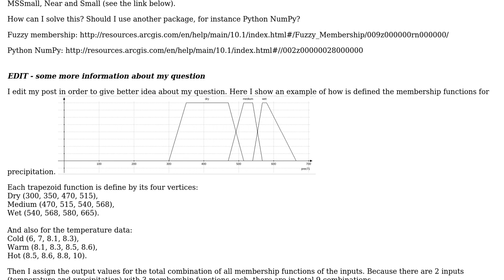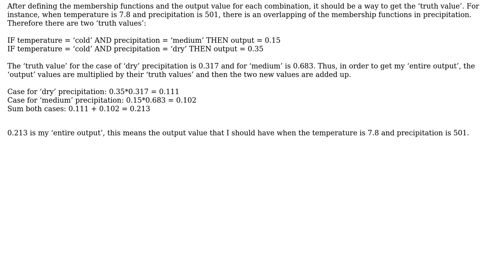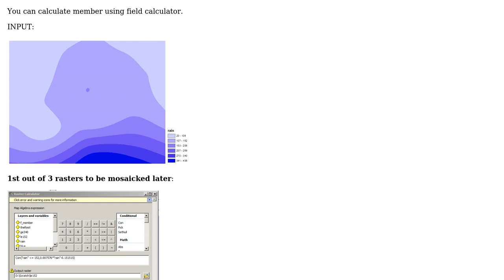GIS: Fuzzy memberships with trapezoid shape in ArcMap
With thanks & praise to God, and with thanks to the many people who have made this project possible! You are responsible for your own actions.